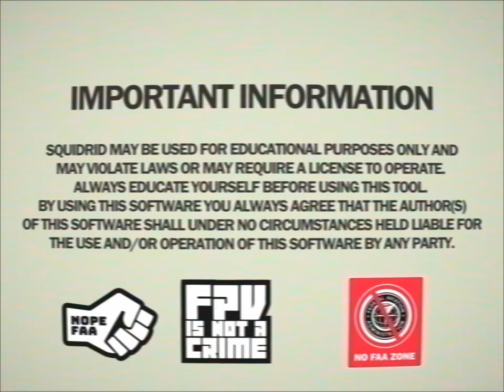SAY NO TO REMOTEID Retro FPV Flight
If you want to get rid of the RID use SquidRID!
to check it out.

Enjoy this ride.

Enjoy and Crash Safely!